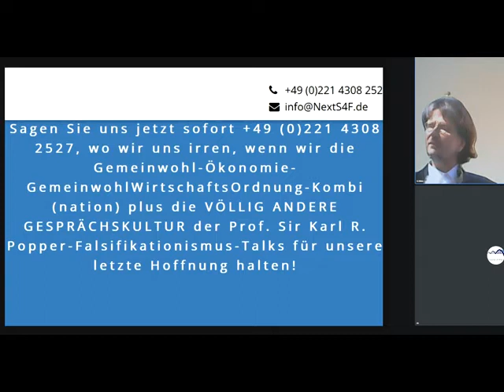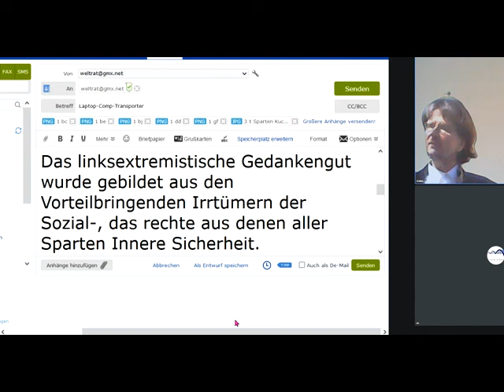EXTREMISMUS-Wie entstand er WIRKLICH? Durch kapitalistis.Waffen-, Sozial-& InnereSicherheits-SPARTEN